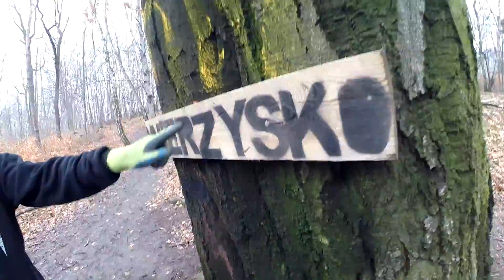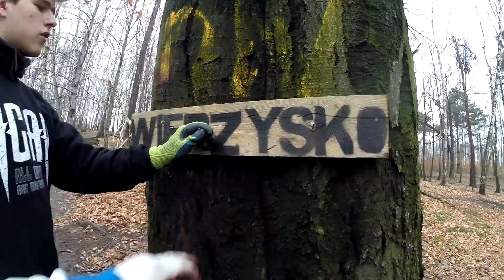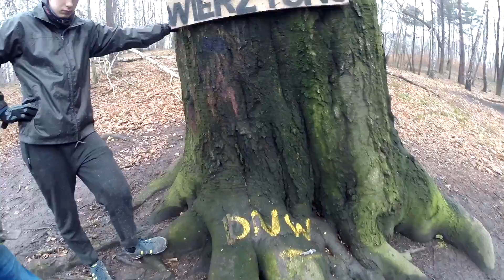Remont Wierzyska | b-twin w akcji!?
💎💎💎Jeśli chcesz być na bieżąco z moimi materiałami zostaw SUBA a jak ci się spodobało daj LAIKA.💎💎💎

Pozdrawiam i czytaj opis dalej 😉